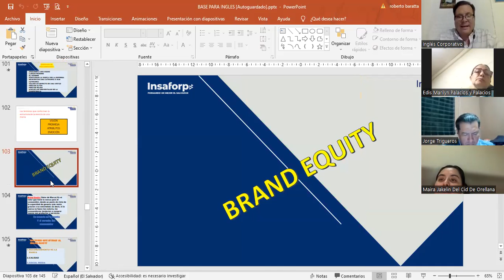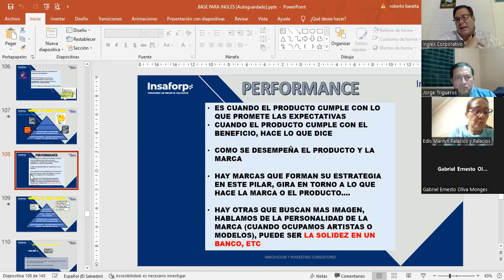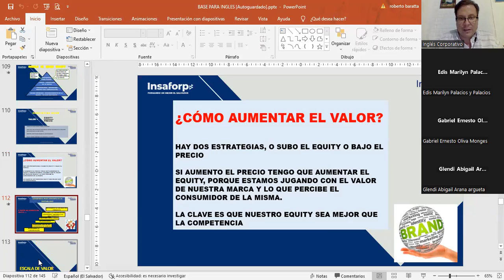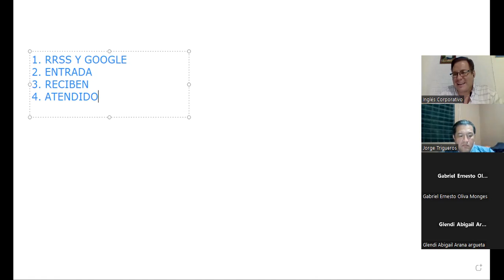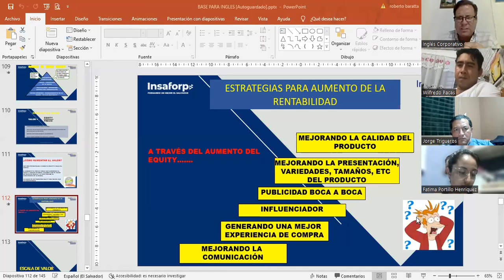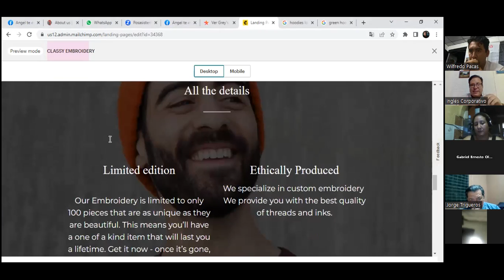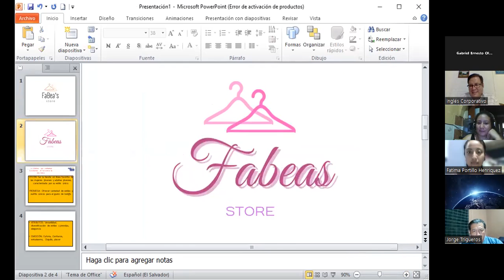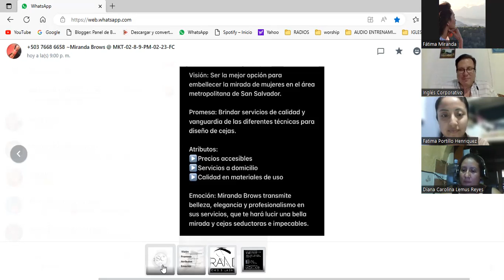SESION 10-14-3-2023-MKT-02-8-9-PM-02-23-FC-LIC BARATTA-POSICINAMIENTO Y PROPUESTA DE VALOR (PARTE 1)